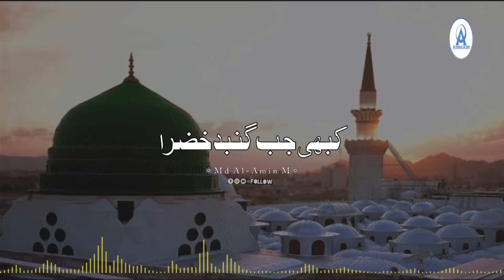Hara Gumbad Jo Dekho Ge"Urdu Lyrics..